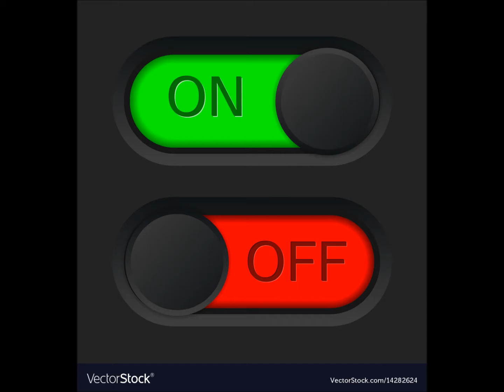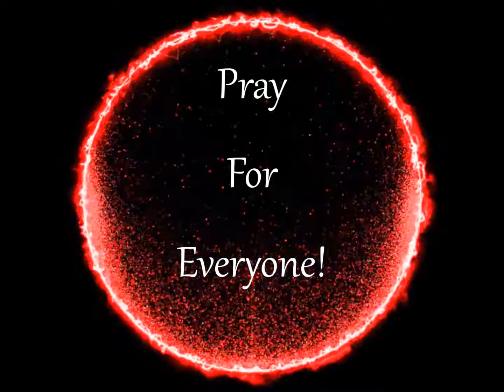Start The Generator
Times are getting rough!  You may need a Power Generator in the future.  Check out this video.  A new song by DJ Rod Russell along with an enjoyable Generator video.